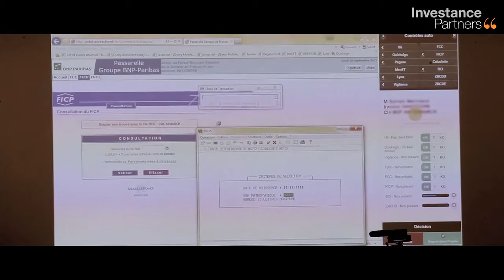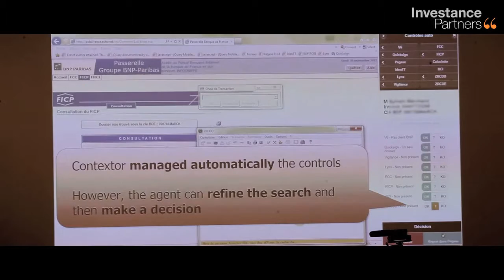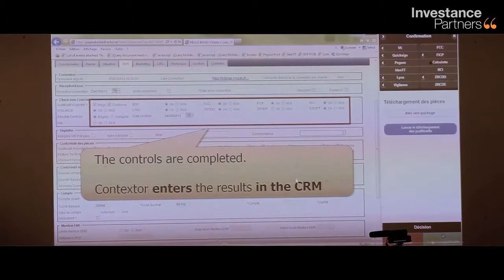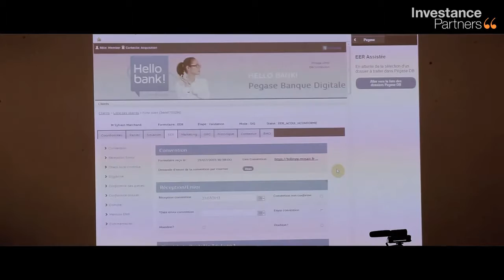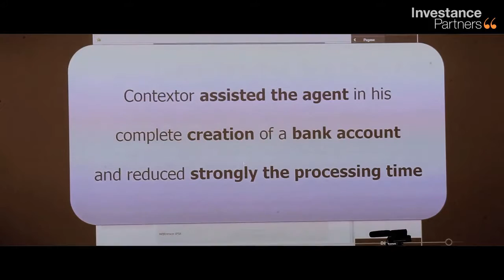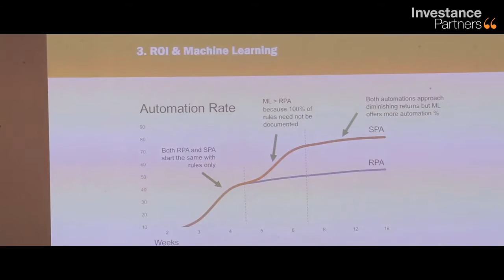I²F 2016 : Enjeux et perspectives de la Robotic Process Automation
Cyril Haioun, Responsable Automatisation & Digitalisation des opérations, Cardif

Nicolas Laine, Directeur EMEA de la Relation Client, Pierre et Vacances